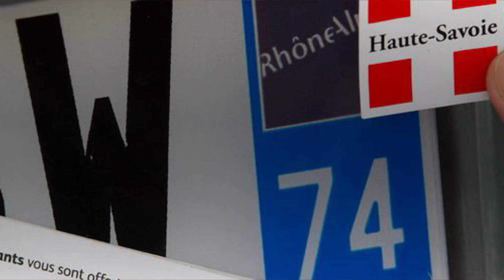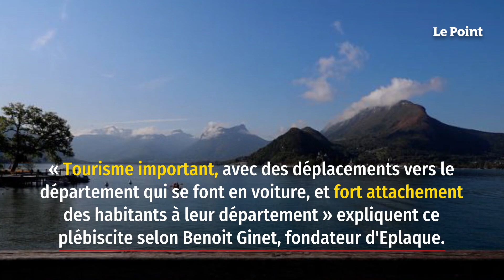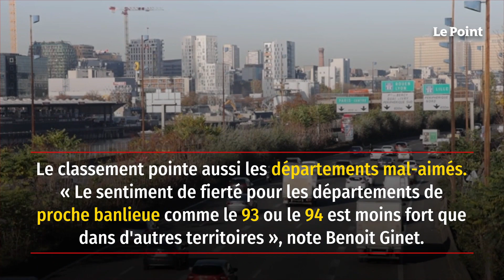Plaques d’immatriculation : comment la Haute-Savoie surclasse la Corse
Le site spécialisé Eplaque.fr dispose d’un volume de dossiers tel qu’il peut établir un classement insolite : celui des départements choisis par les Français en 2020 pour décorer leur plaque d'immatriculation. On sait en effet que cette mention est purement décorative et déclarative, déconnectée donc de l'appartenance réelle à un territoire. Mais elle reflète aussi une aspiration profonde, celle de vivre ailleurs des jours meilleurs. Alors que fleurissent sur les plaques les 2B et surtout 2A de la Corse-du-Sud et de la Haute-Corse, c'est pourtant, en chiffres absolus, la Haute-Savoie qui remporte les suffrages.